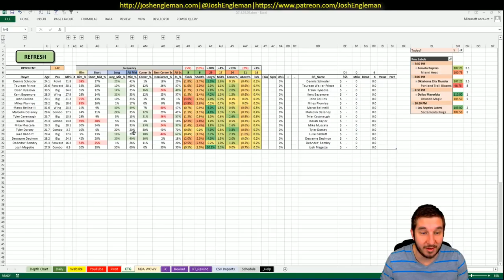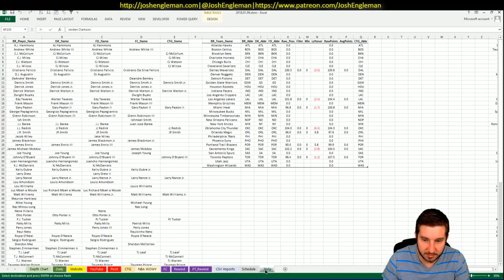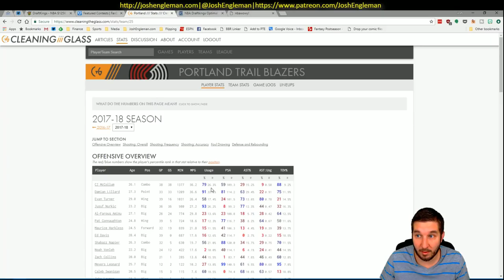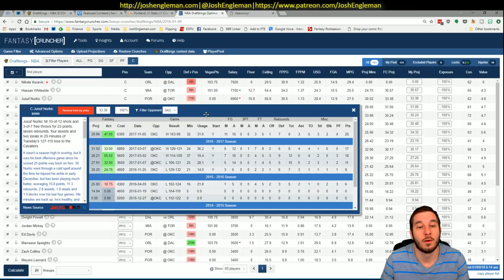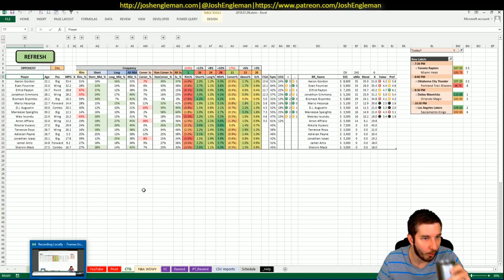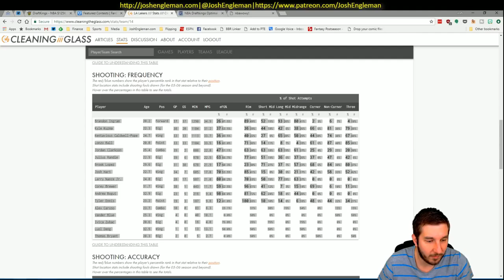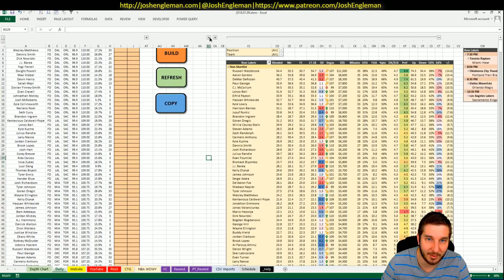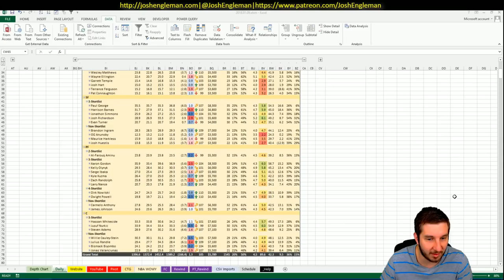NBA DFS Projections & Strategy | Tuesday 1/9 | FanDuel & DraftKings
NBA DFS slate breakdown for Tuesday, January 9. I went through my likes/dislikes for each game across the full 4-game slate.